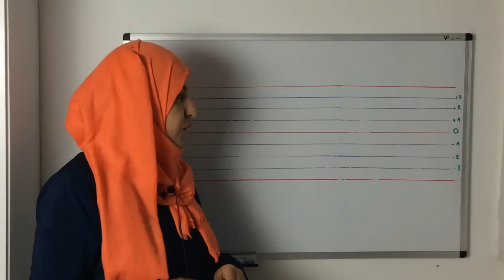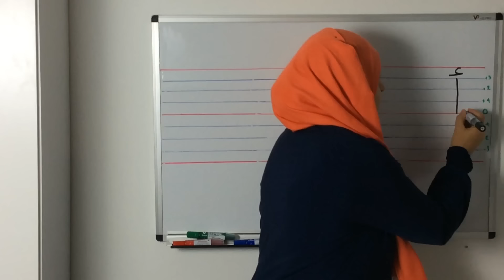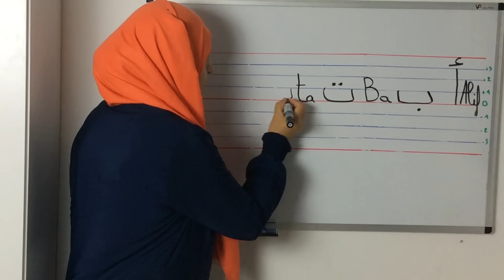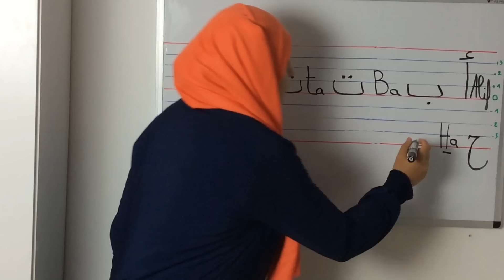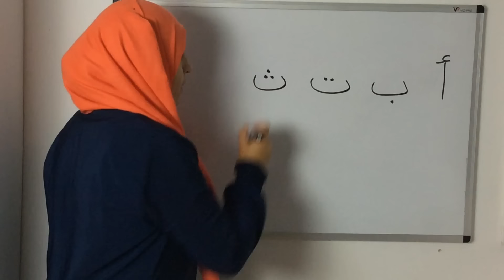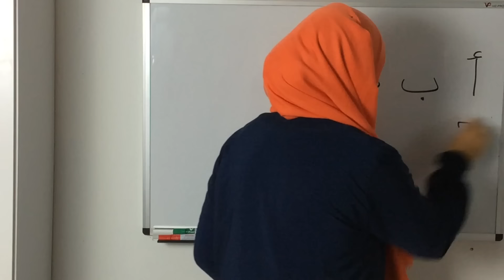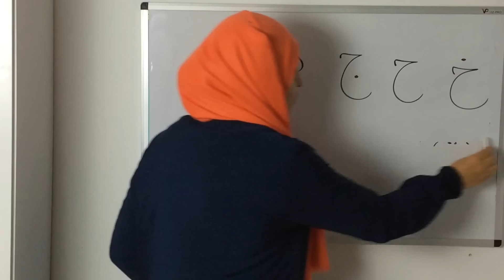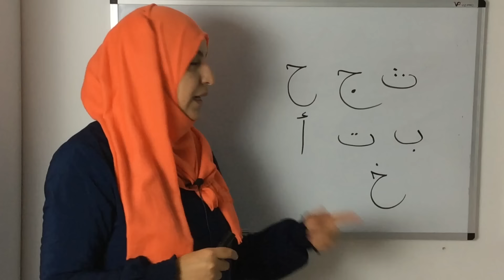Leçon 01: Apprendre à lire et écrire l'arabe: L'alphabet arabe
Apprendre à lire et à écrire l'arabe : L'alphabet arabe Leçon 01 As-salamo alaykom, je vais te prendre par la main et nous allons in chaa ALLAH lire tout le mashaf du saint coran ensemble. Pour cela viens d'abord apprendre avec moi à lire et écrire l'arabe, Si tu as aimé la vidéo, mets un LIKE et partage la. 1- Cliquez ici pour avoir le livre 2- Cliquez ici pour avoir la fiche pratique des sons et les 3 premières vidéos d'exercices
Si tu veux acheter directement les vidéos d'exercices c'est 3- Voici l'accompagnement personnel. http